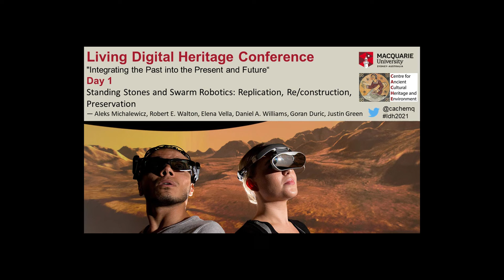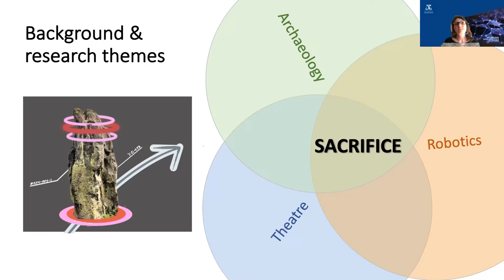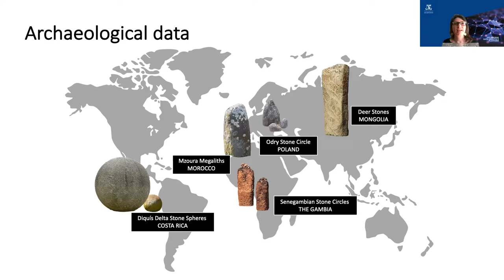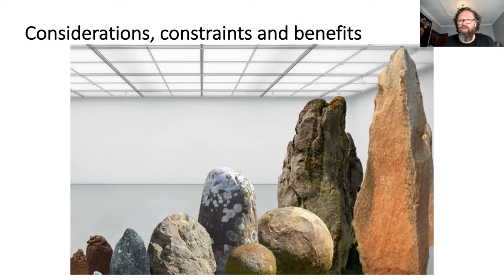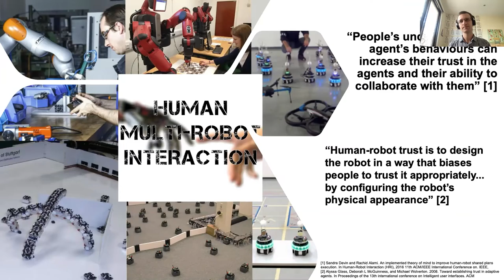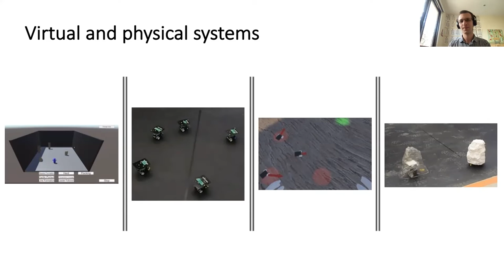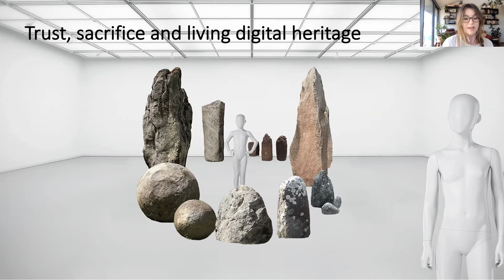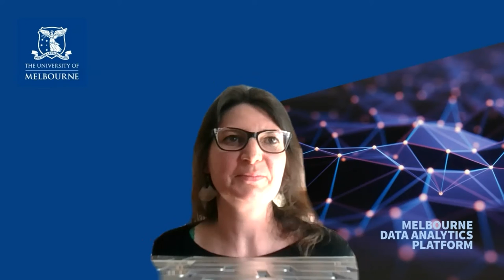"Standing Stones & Swarm Robotics..." A Michalewicz, R Walton, E Vella, D Williams, G Duric, J Green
This presentation was delivered at the Living Digital Heritage Conference “Integrating the Past into the Present and Future” hosted by Hosted by the Centre for Ancient Cultural Heritage and Environment (CACHE), Macquarie University between Friday 5th to Sunday 7th November 2021.

This conference covered a range of digital methods and their application to heritage-related pursuits, but particularly in the domain of Virtual Heritage. The conference brought together a variety of viewpoints from practitioners, researchers, educators and developers and covered; Archiving and Wider Data Issues; Museology; Capture and Visualisation; Legacy Data; Augmented Reality / Virtual Reality; and Ancient Virtual Worlds / Archaeogaming / Role Play.

"Standing Stones and Swarm Robotics: Replication, Re/construction, Preservation" presented by Aleks Michalewicz, Robert E  Walton, Elena Vella, Daniel A  Williams, Goran Duric and Justin Green